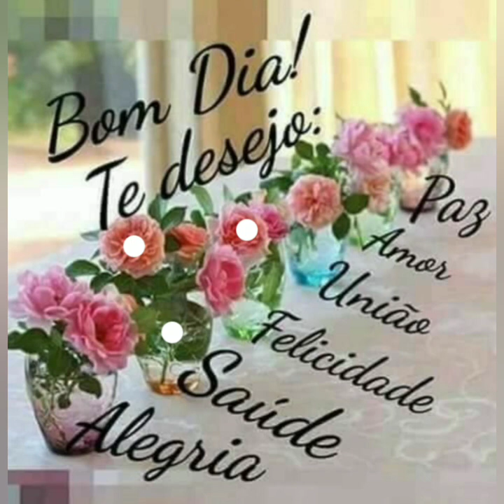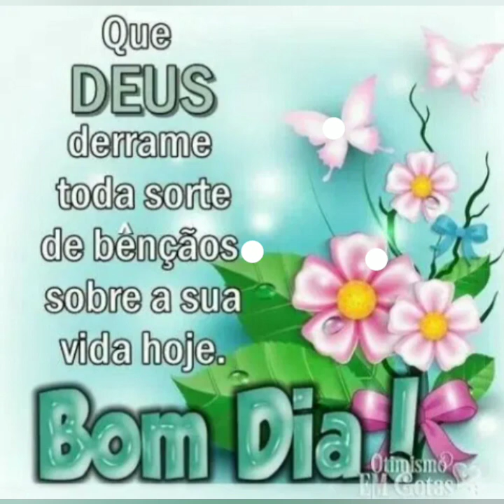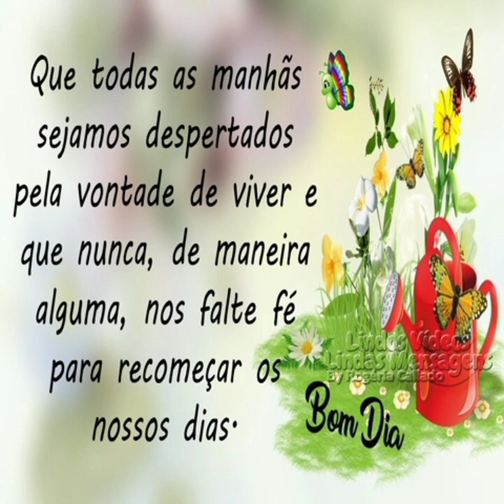💝MENSAGEM💝DE BOOM DIA💝FELIS 💝 QUARTA FEIRA 💝